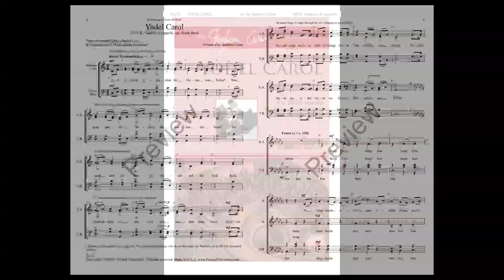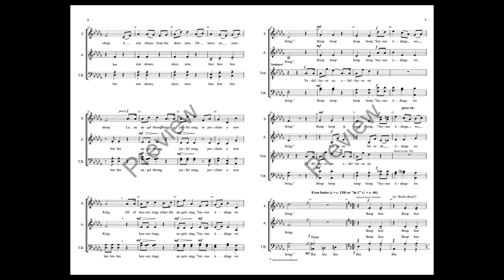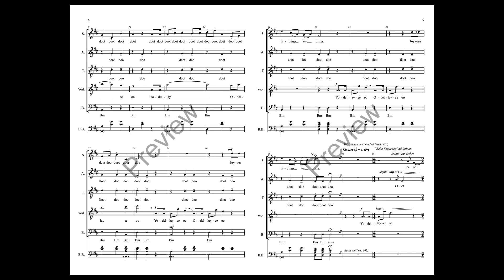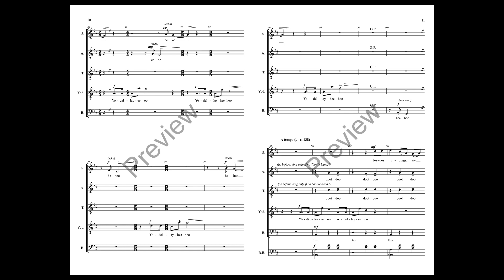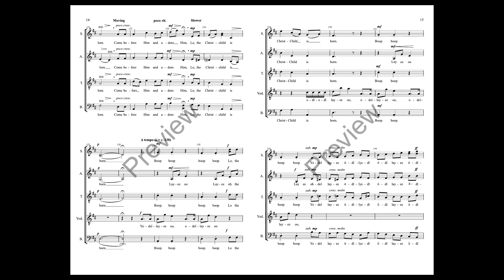Yodel Carol (SATB Choir, a cappella) - Arranged by Stephen Coker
To purchase digital score & audio (includes PDF/MP3 download): Coming Soon

This is a delightfully entertaining piece to add to any Christmas holiday season concert. Beginning seriously with the German carol in hymn style it soon adds tuned glass bottles to the yodeling chorus. The possibilities for humor are endless. Medium in difficulty.